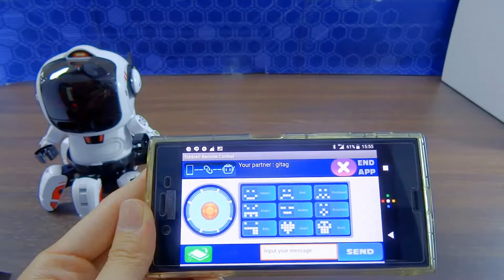[Tobbie II] - Android Remote Control (Part 12/12)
Your smart companion, Tobbie is getting smarter!. Tobbie II equipped with the Micro:bit kit which allows the young programmer to experience coding at ease.
Micro:bit is development board is being rapidly supported and developed by BBC. Your child can program Tobbie with 30+ projects available online from Microsoft